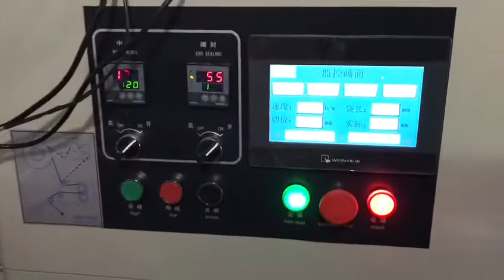sponge cake pillow packing machine